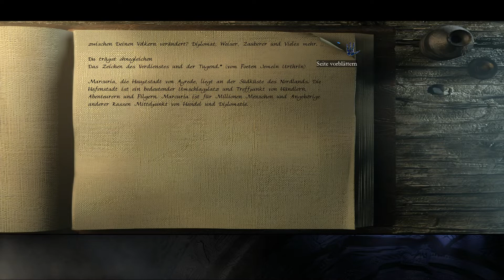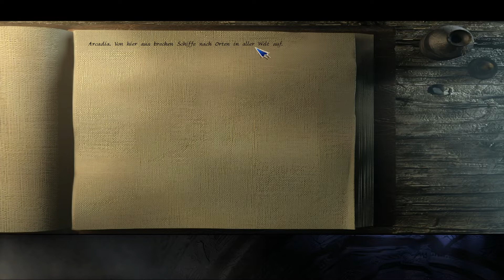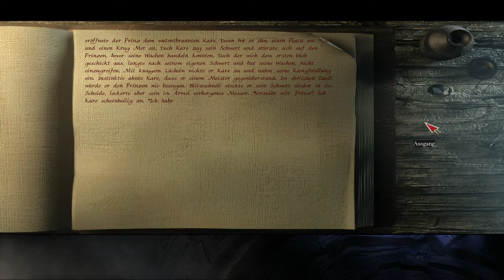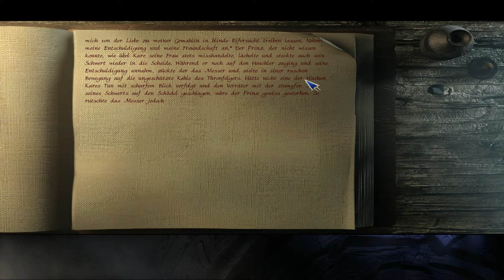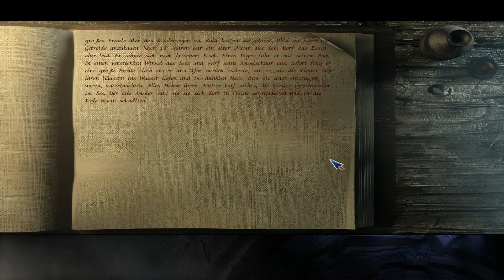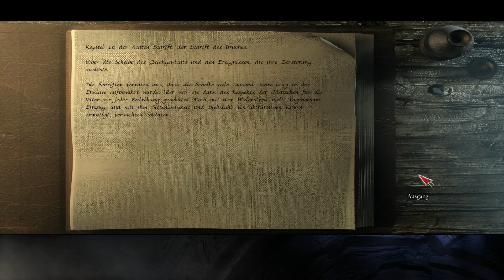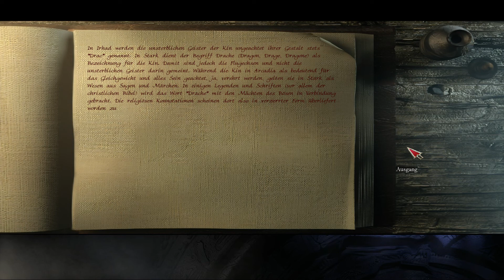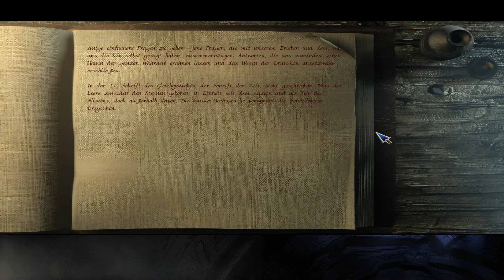Let's Play - The Longest Journey - 18 - Märchenstunde mit Onkel Floppy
Kurz vor dem Millenium im Jahre 1999 schenkte uns der Autor und Gamedesigner Ragnar Tørnquist mit The Longest Journey eine Perle des Adventuregenres.

2 Welten von einander getrennt. Magie und Technik. Traum und Wirklichkeit.
Es ist das Jahr 2209, April Ryan ist frisch in die Großstadt New Port gezogen um sich an der Kunstakademie für ein Studium zu bewerben. Doch die Vorbereitung auf die Aufnahmeprüfung nimmt Sie mehr mit als es ihr lieb wäre. Immer wieder wird Sie von Alpträumen und Bildern einer fremden Welt heimgesucht. Eine Welt der Fabelwesen und der Magie. Und nach und nach scheinen die Grenzen der Wirklichkeit zu verschwimmen und die Grenzen zwischen den Welten aufzubrechen.

Ich spiele das Spiel über ScummVM mit der The Longest Journey HD mit, welche die Hintergrundgrafiken und Videosequenzen durch mit Hilfe von AI Upscaling hochgerenderte HD Hintergründe ersetzt.